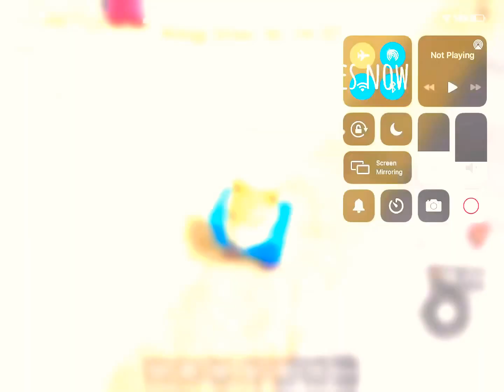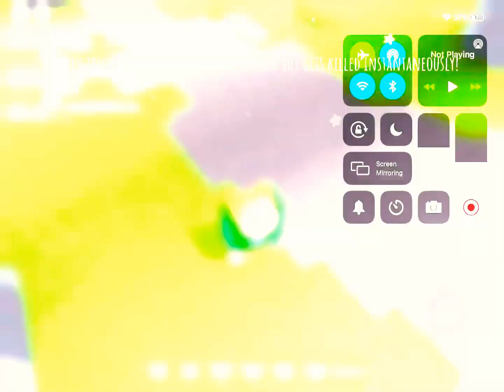People in king of the hill